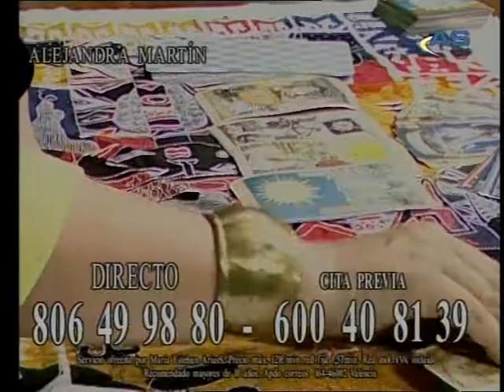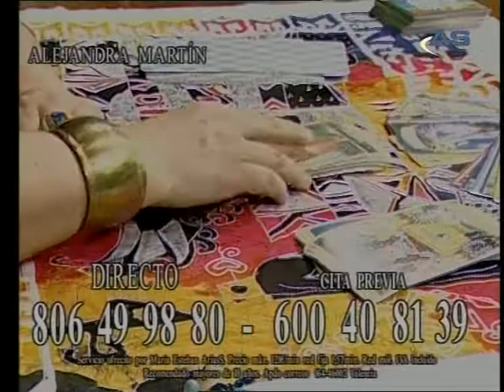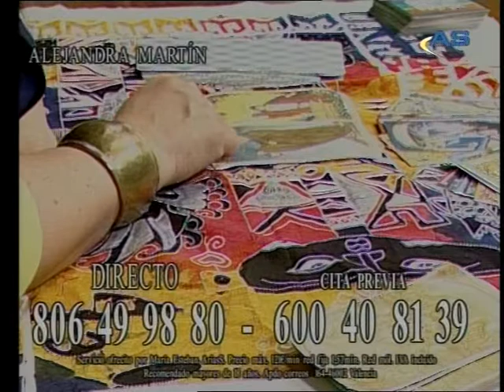ALEJANDRA MARTIN TAROTISTA, PROFESORA DE TAROT Y OTRAS MANCIAS , VIDENTE Y COACH.